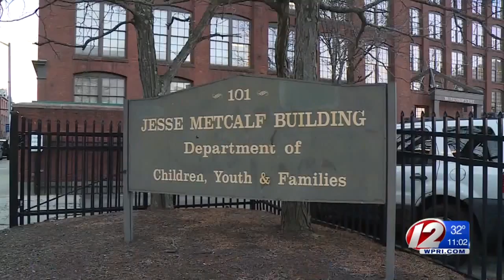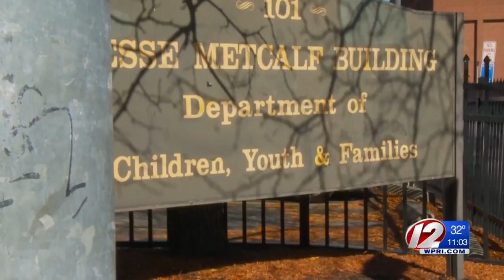DCYF making changes in light of 9-year-old's death in Warwick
Eyewitness News learned Wednesday night the Office of the Child Advocate is also investigating this case.